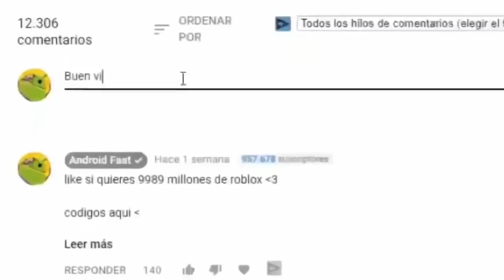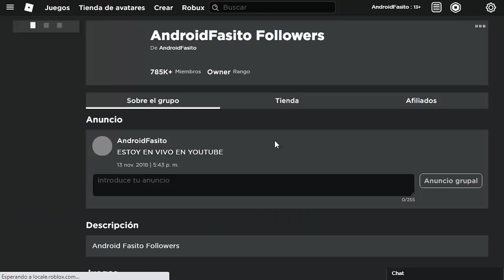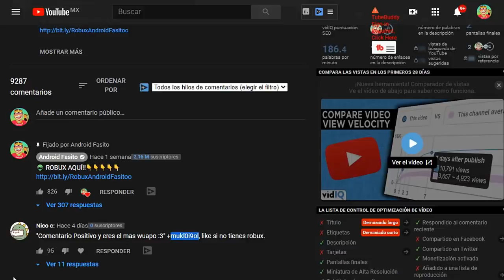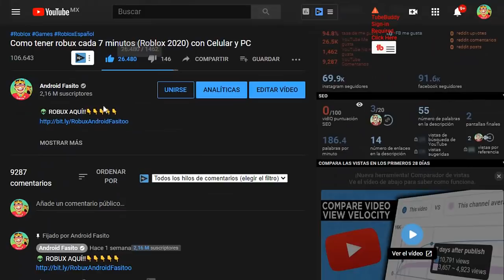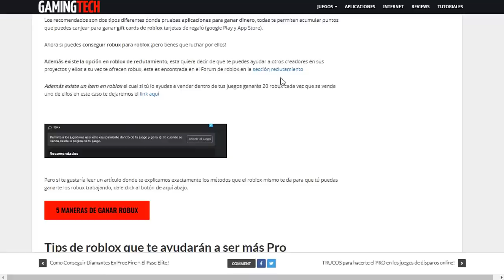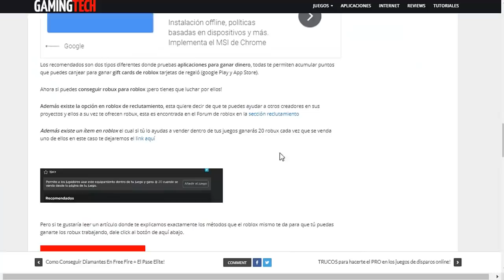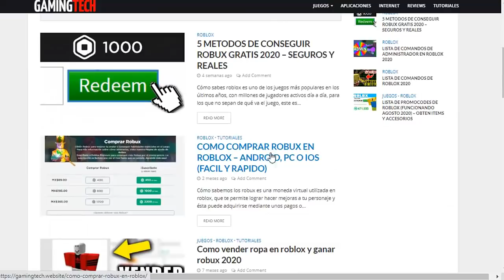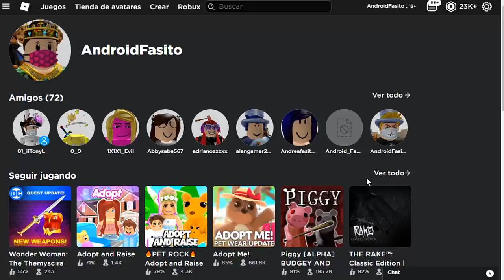Como tener tus primeros 250 robux (Roblox 2024) con Celular y PC